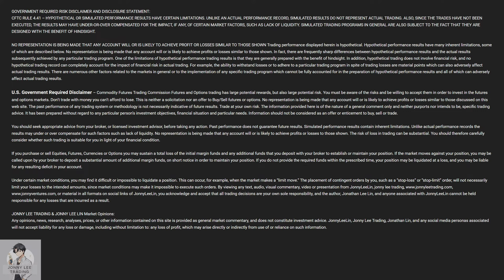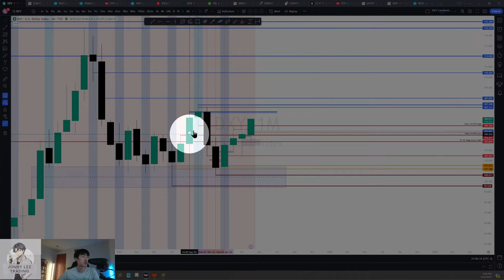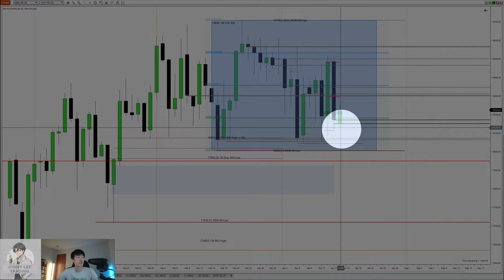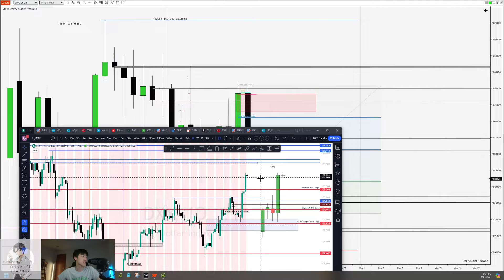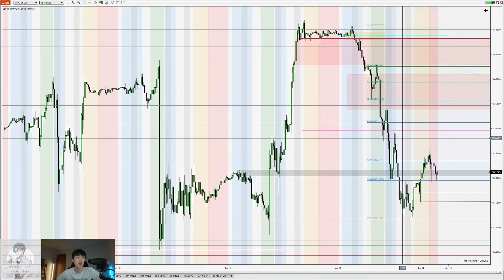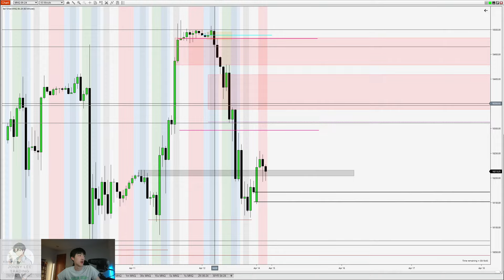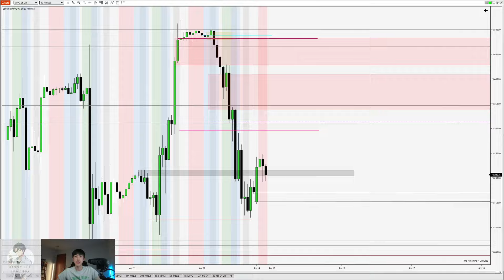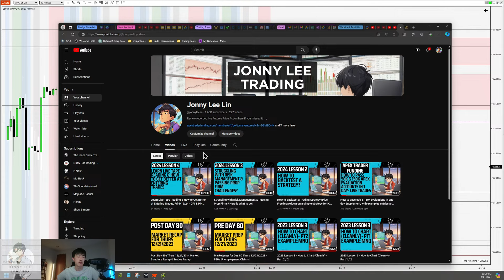Weekly Prep for 4/15-4/19 week. Israel/Iran. Jpow + Fed speakers, Unemployment Claims.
I started studying ICT in Oct 2022, and have been trying to learn how to trade and control the gambler in order to generate generational wealth in the future from trading.

I want to catalog this journey, likely no one will see this or care, but it is something new to me. I hope to add value to people by providing price action to replay.

This will be a way for me to stay accountable and disciplined, and provide resource to review live price action. I hope this gives you some valuable live price action reference too.

Computer:
Falcon Trading Laptop